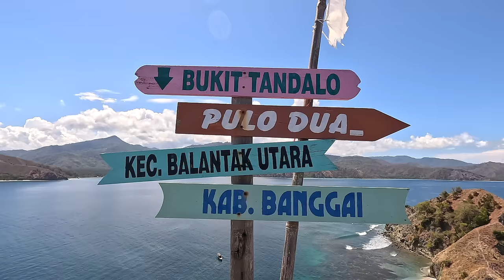World's CLEAREST Lake? | Banggai Island, Indonesia 🇮🇩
In this two-part series, we're exploring one of Indonesia's best kept secrets - The Banggai Islands. Join us as we experience the world's clearest lake, pristine beaches and the beauty of the locals of Leme Leme Village. This was truly one of our favourite adventures ever and definitely one of the best places we visited in Indonesia! This country really does have endless places to discover!

Danau PALING JERNIH di Dunia | Pulau Banggai, Sulawesi, Indonesia.